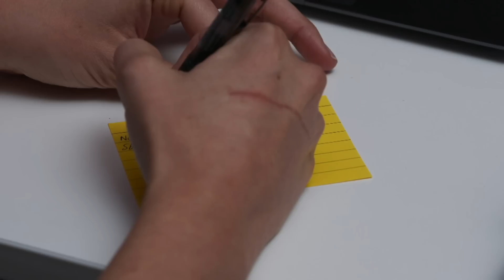Cora and Mlungisi – The Queen Finale | Mzansi Magic | Ep 76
Schumacher and Mncedisi plan a future that involves marriage, kids and a golden carriage.